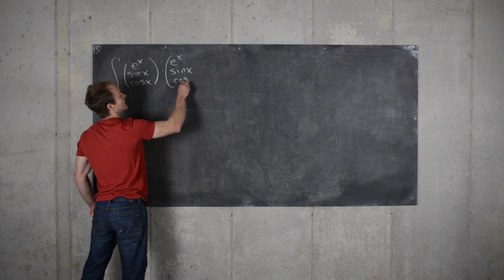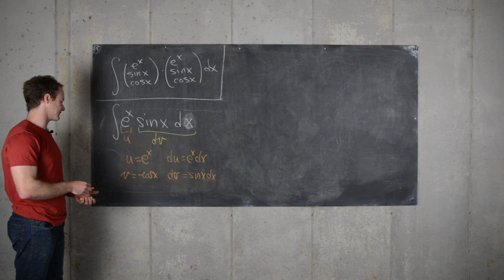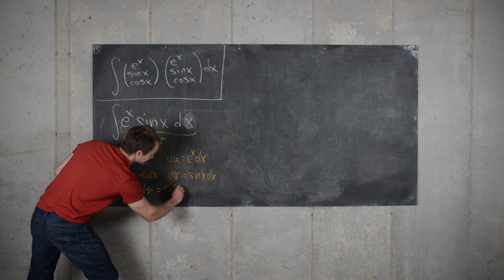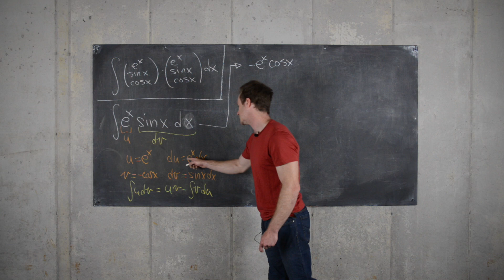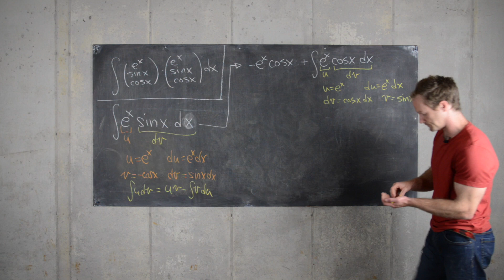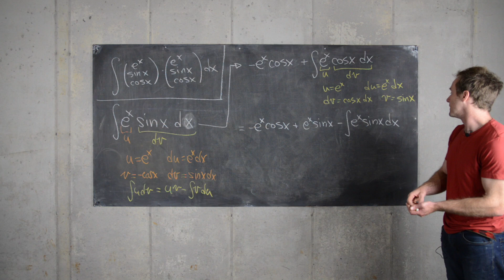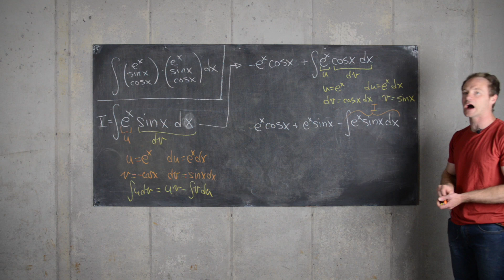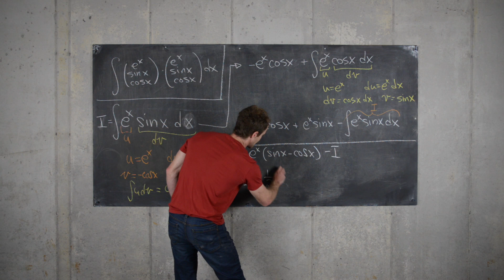Integration Example: Integration by Parts #2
We give an example of integration by parts.